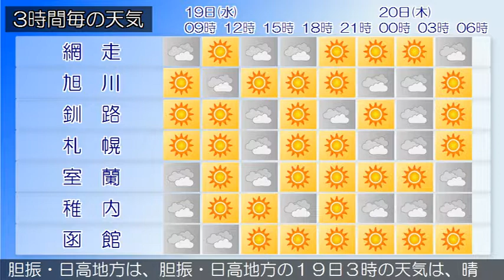2018/09/19 北海道地方の天気予報 朝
石狩・空知・後志地方では、１９日昼前までと２０日未明から朝まで、落雷や突風、ひょう、急な強い雨に注意してください石狩・空知・後志地方は、石狩・空知・後志地方の１９日３時の天気は、おおむね晴れですが、ところどころで雨が降っています。上川・留萌地方は、上川・留萌地方の１９日３時の天気は、曇りまたは晴れで、雨の降っている所があります。網走・北見・紋別地方は、網走・北見・紋別地方の１９日３時の天気は、晴れまたは曇りで、雷を伴い雨の降っている所があります。釧路・根室・十勝地方は、釧路・根室・十勝地方の１９日３時の天気は、晴れまたは曇りで、ところどころで雨が降っています。渡島・檜山地方は、渡島・檜山地方の１９日３時の天気は、晴れとなっています。胆振・日高地方は、胆振・日高地方の１９日３時の天気は、晴れまたは曇りとなっています。宗谷地方は、宗谷地方の１９日３時の天気は、晴れ又は曇りとなっています。